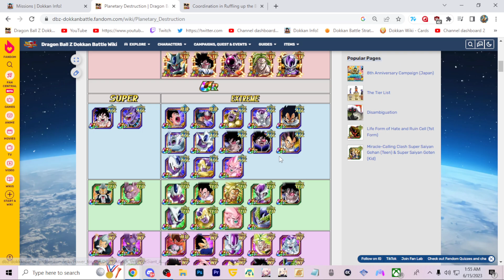NO ITEMS! "PLANETARY DESTRUCTION" MISSION: GT LEGENDARY GOKU EVENT (DBZ: DOKKAN BATTLE)